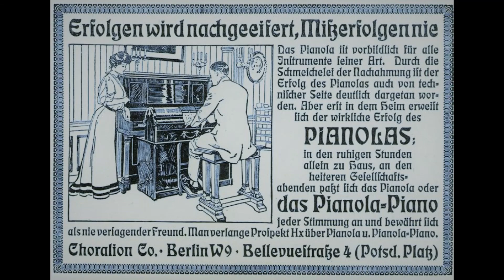Léo Delibes : Sylvia Ballet - Pizzicato & Valse